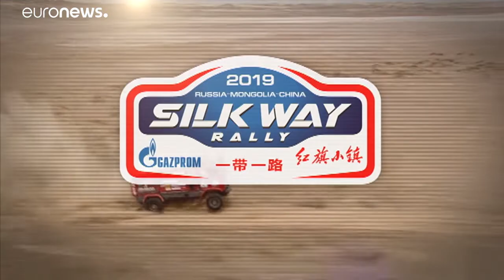Selyemút-rali: a balszerencsék napja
Törés, fékhiba, felforrt hűtővíz - ez volt a Selyemút-rali eddigi leghosszabb, 470 km-es szakaszán.…